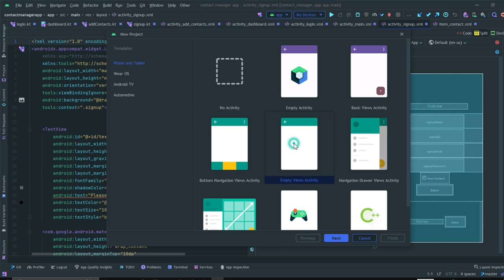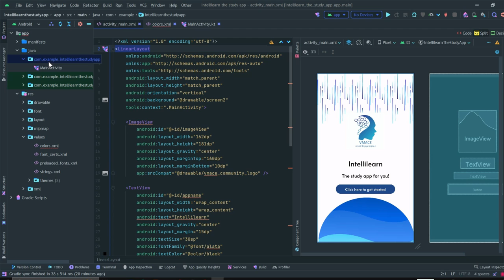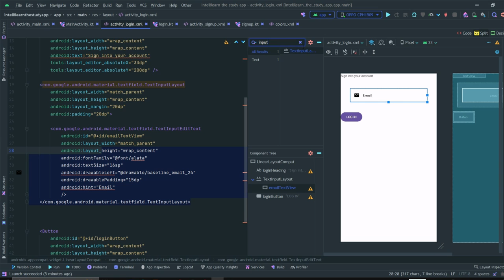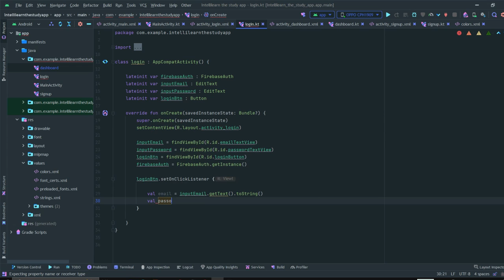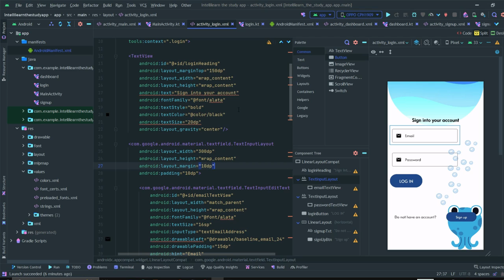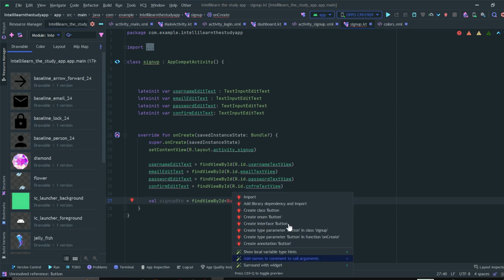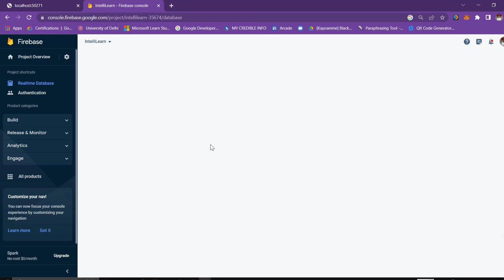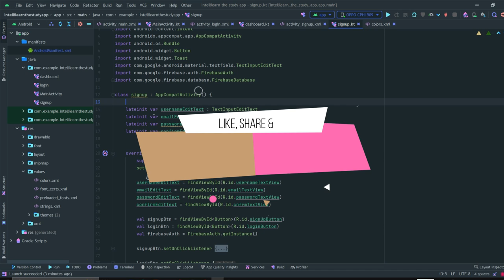CREATE YOUR FIRST ANDROID APP | Android Project for Beginners | Study App Part 1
Follow along this tutorial to create your first android application! In this video we will be creating a Study App with a welcome screen, a login screen and a sign up screen.
We will begin with simple development concepts to build colorful UIs using Kotlin, XML, Firebase authentication for login and Firebase Realtime database to store the data of user  after signup.
In the next part of this project, we will be building the dashboard screen and will add all the study app related features